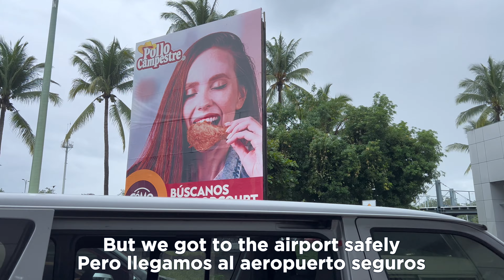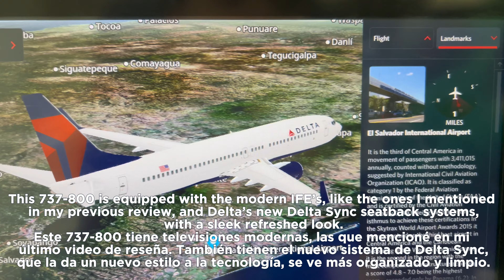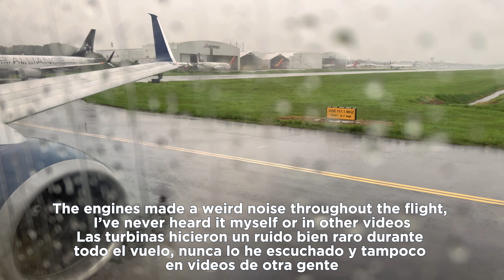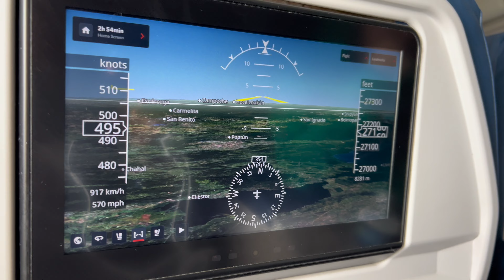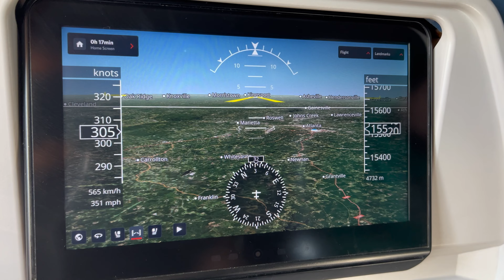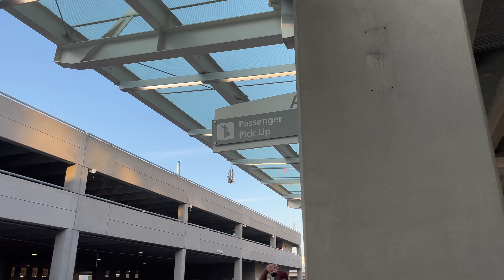Delta 737-800 Trip Report / Reseña de Viaje (DL1978) (June / Junio 2024)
Flight / Vuelo - SAL-ATL DL1978
Date / Fecha - June 20th, 2024 / 20 de junio, 2024
Seat / Asiento - First Class 3A / Primera Clase 3A
Origin/Origen - Aeropuerto Internacional San Óscar Arnulfo Romero y Galdámez (SAL)
Destination / Destino - Hartsfield Jackson Atlanta International Airport (ATL)
Flight Time / Tiempo de Vuelo - 3 Hours 8 Minutes / 3 horas con 8 minutos
Takeoff / Despegue - 1:53 PM
Touchdown / Aterrizaje 7:01 PM
Aircraft / Avion - 737-832
Reg. - N385DN

Recorded with an iPhone 13 Pro Max
Grabado con un iPhone 13 Pro Max

delta airlines delta air lines landing takeoff Atlanta El Salvador international travel blog vlog 2024 first class